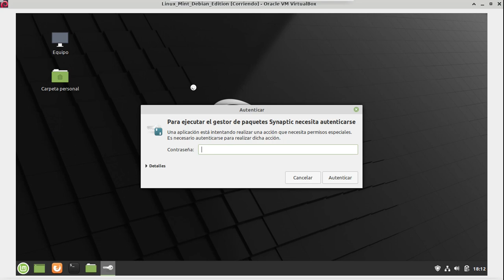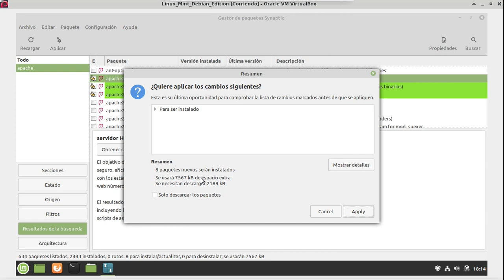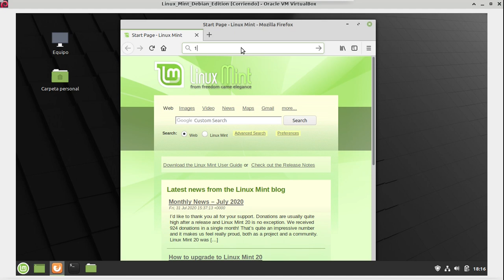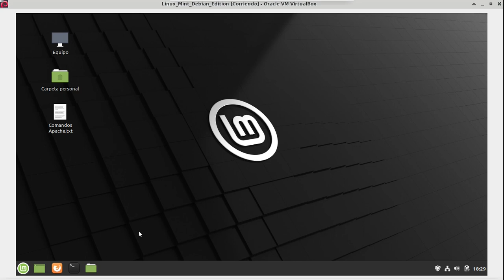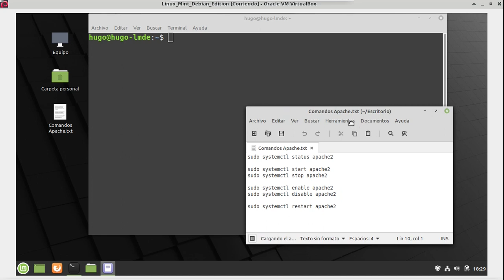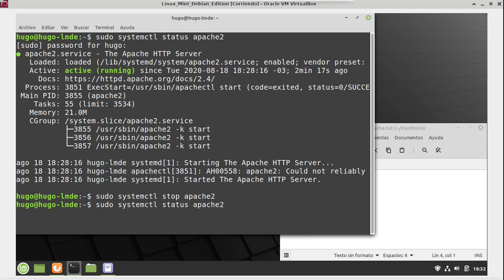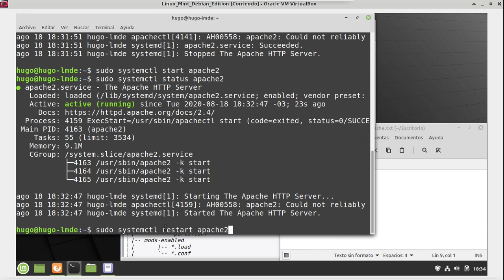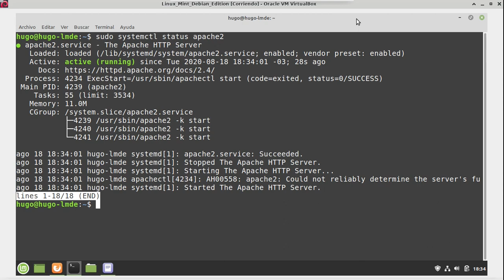Servidor web "Apache" en Linux: instalación, configuración, control y verificación del servicio.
Aprende a instalar Apache en Linux.
Controla su funcionamiento con sencillos comandos desde la terminal.
Verifica su funcionamiento mediante el acceso por navegador web a través de dirección IP (física y lógica).

Comandos útiles para Apache:

Consultar su estado de funcionamiento:
sudo systemctl status apache2

Inicio y detención:
sudo systemctl start apache2
sudo systemctl stop apache2

Habilitación e inhabilitación de su servicio:
sudo systemctl enable apache2
sudo systemctl disable apache2